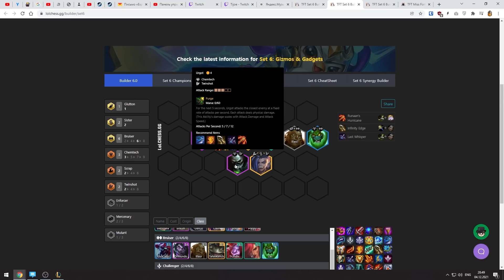Идеальная игра по тактике на Платину // Teamfight Tactics #26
Привет, меня зовут Тиджой. В данный момент ты смотришь запись одного из моих стримов. Я периодически перезаливаю прошедшие трансляции на этот канал и сортирую их по плейлистам, чтобы тебе было удобнее.